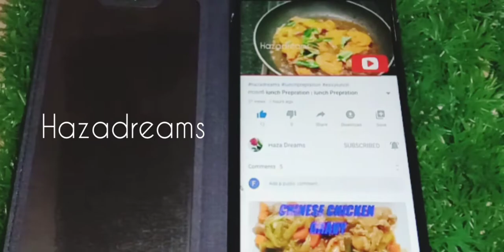Chicken Spring Roll Recipe |Chicken Spring Roll With Home Made Spring Roll Sheet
Ingredients
Maida.                         1cup
Salt
Water

Fillings

Onion.                           2
Curry leaves
Coriander leaves
Turmic powder.           1/4tsp
Pepperpowder             1tsp
Garam masala.            1/2ts
Oil

Easy&tasty recipes